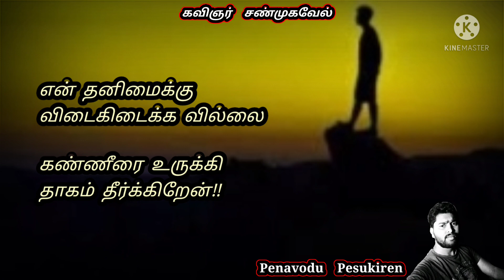தனிமை கவிதை // Kadhal vali // Love Feel // Tamil kavithaigal // Kavingnar Shanmugavel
தனிமை பற்றிய
காதல்வலிக் கவிதை இதோ...!!
கண்ணீரோடு பார்த்து ரசிங்க!!